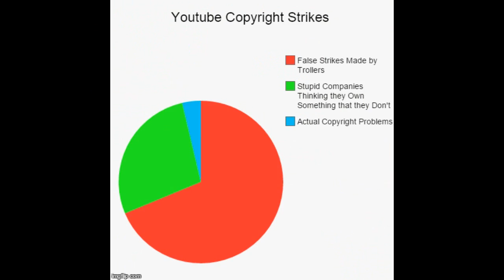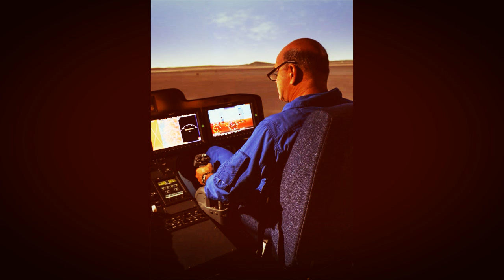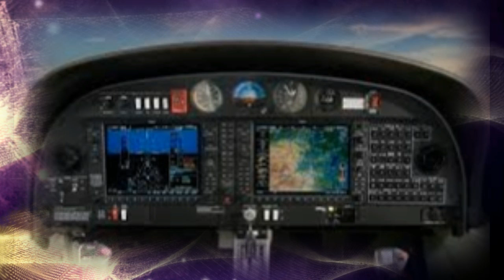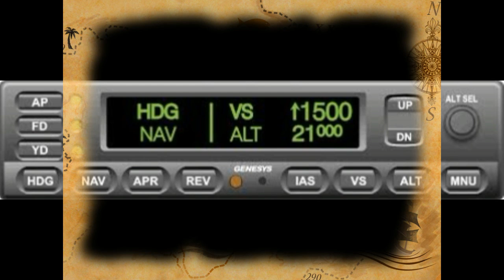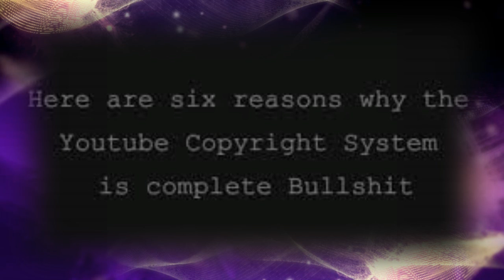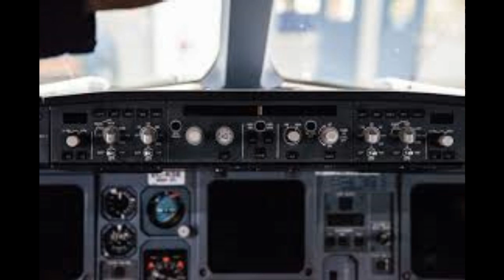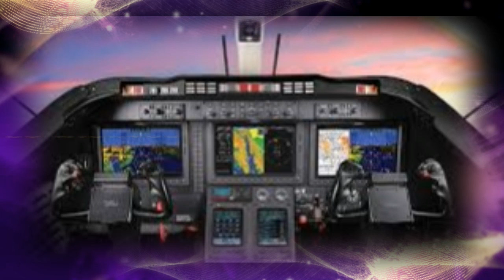AUTO PILOT by Nick108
Created using Reason 8, FL Studio 12, Cockos Reaper, iSkysoft Video Editor, KeyRig49 and a mouse that loves to rock!  So Rock for Radharani Always.  Ki Jaya!